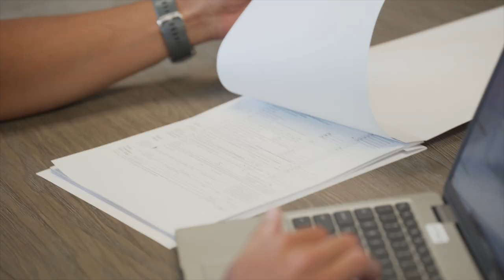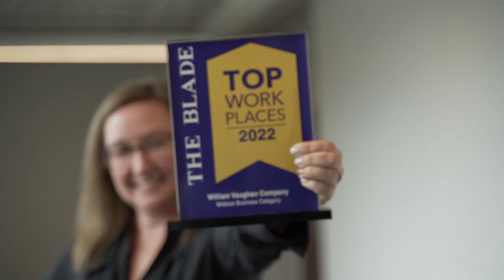William Vaughan Company - Work Hard, Play Hard? Yeah, That's Us!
Are you someone who wants to be part of something bigger? Want to work with a dynamic team of people where you can be YOU and not just a number? William Vaughan Company, a full-service accounting and advisory firm in Toledo , Ohio is currently searching for the perfect fit to join our team. We value a “work hard, play hard” mentality and embrace our innovative and youthful staff. Who said accountants have to be boring? Life is too short, so why not work somewhere that makes you happy?